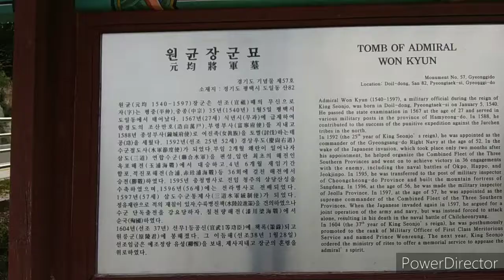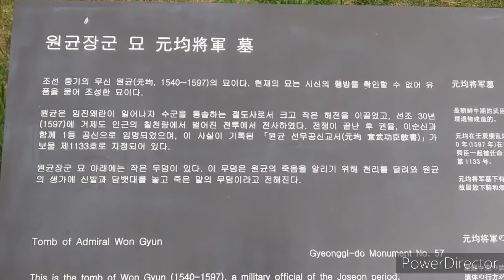Wongyun(원균) Historic sites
In 1597, Jungyoojaeran(정유재란) broke out.
Yi Sunsin was imprisoned for Won-gyun's slander and false accusation, and was released after receiving pardon, and was fight in a war as an enlisted man.
Won-gyun, who was appointed as Samdo Naval Control Officer(삼도수군통제사) instead of Yi Sun-shin, however, was defeated in the Battle of Chilcheon-ryang(칠전량) because he could not handle the invading Japanese enemy.
At Gyeonnaeryang(견내량;見乃梁), he abandoned his ship and ran to land, where he was killed by Japanese soldiers. The horse he rode returned to his home.
In the family, they felt his death. However, Won Kyun's body was not found.
Only a grave without a body was built. The horse was buried in the lower left corner of Wongyun Mausoleum.

원균 유적지

1597년 정유재란이 발발했다. 이순신은 원균의 모함과 무고로 투옥됐다가 사면을 받고 풀려나 백의종군 중이었다. 이순신 대신 삼도수군통제사에 임명된 원균은 그러나 쳐들어온 왜적을 감당하지 못해 칠천량해전(漆川梁海戰)에서 대패했다. 견내량(見乃梁)에서 배를 버리고 육지로 달아났다.거기서 왜군들에게 죽임을 당햇다. 그가 탔던 말이 본가에 돌아왔다. .집안에서는 그의 죽음을 직감했다. 그러나 원균의 주검은 찾지 못했다. 다만 허묘만 조성했다.이 말은 원균 묘소 왼쪽 아래에 묻혔다.